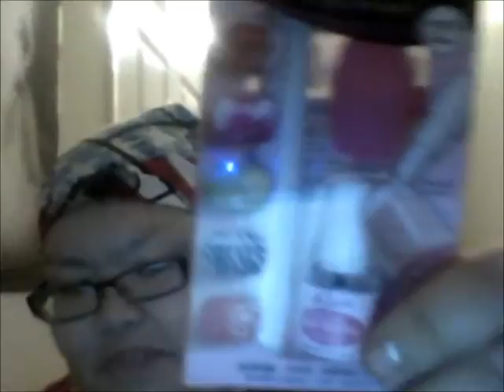Busy Sat. on sunday also look what my fans gave me!